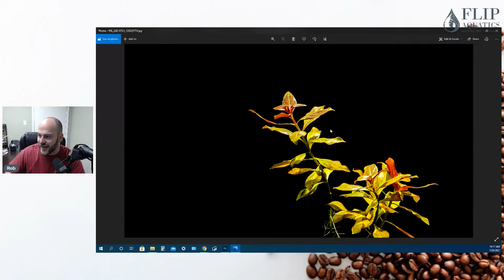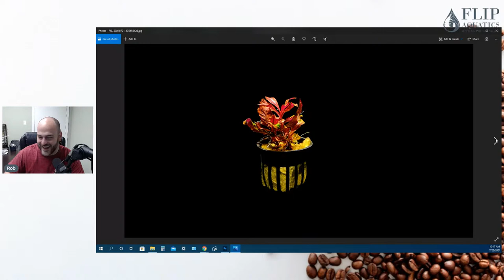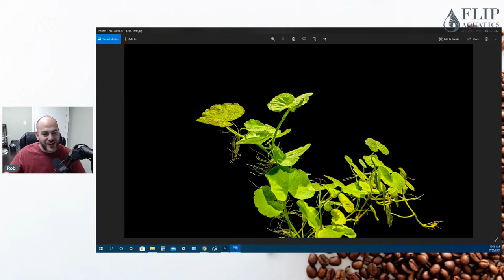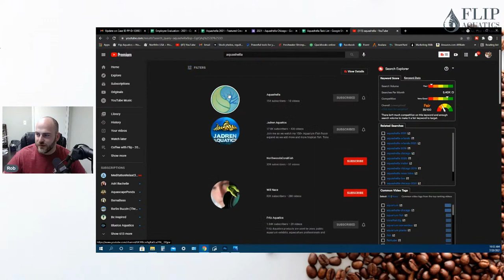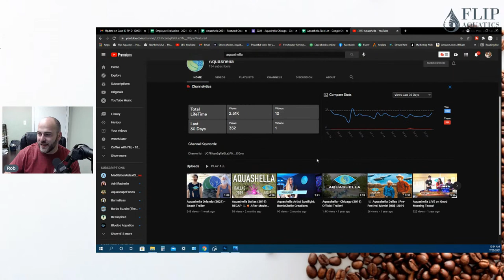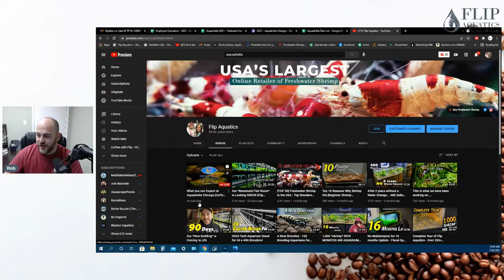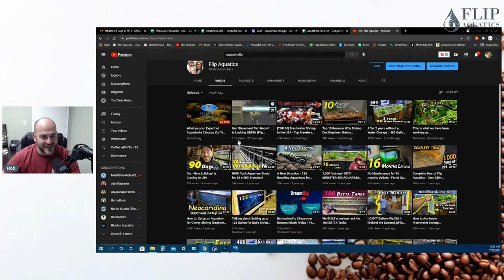What you can Expect at Aquashella Chicago [Coffee with Flip - 2021 Ep. 19]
What can you expect from Aquashella Chicago 2021? Let's go over everything that we have planned, who's coming and all the details that go into planning an event like Aquashella.

Membership details and everything you need to know:
⭐Shrimp Family - $1.99 / Month
▪Exclusive Live Streams
▪Closer Look Videos - From Business to Family
▪Behind the Scenes Videos
⭐Video Directors - $4.99 / Month
▪All Previous Benefits
▪Vote on New Video Ideas
⭐Livestock Managers - $9.99 / Month
▪All Previous Benefits
▪Members Only Aquarium(s) - You pick everything :)
⭐Rare Shrimp Collectors - $24.99 / Month
▪All Previous Benefits
▪New and Rare Shrimp - First Dibs on them
▪Free Product Testing - Free of charge